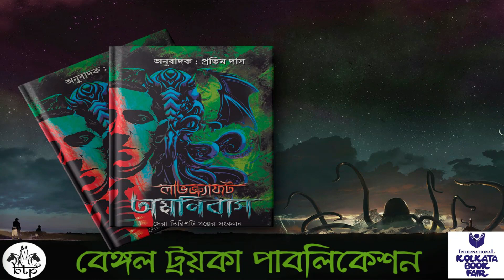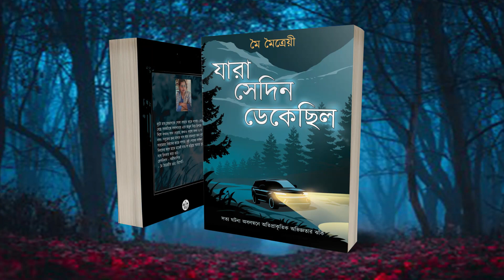কলকাতা বইমেলায় কেনার মত ৪ টি বই | Kolkata Book fair special Bengali Book suggestion | Book News 3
কলকাতা বইমেলায় যে বইগুলো কিনবো এবার । Books I will buy in Kolkata Bookfair  2022

আজকের ভিডিওতে আমি এমন ৪ টে বইয়ের কথা তুলে ধরেছি যেগুলো আমি এবছর কলকাতা বইমেলা থেকে সংগ্রহ করবো বলে ভেবেছি । কলকাতা বইমেলা ২০২২ এ গেলে এই বইগুলো আমি অবশ্যই কিনবো । এবং তার পর বই গুলও নিয়ে আরো ভিডিও ও হয়তো করবো ।
আজকে কলকাতা বইমেলা তে প্রকাশিত এই বইগুলোর মধ্যে আপনারা কোনটা কিনবেন সেটা কমেন্ট বক্সে জানাতে পারেন ।

ভিডিওটি ভালো লাগলে কমেন্ট করে জানাবেন এবং like করবেন।